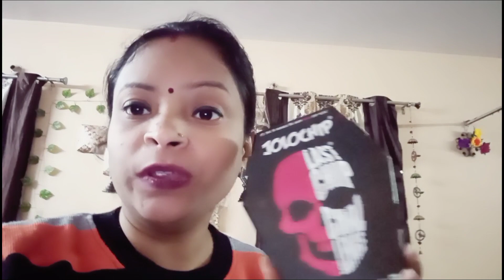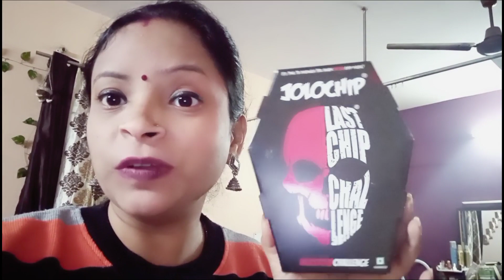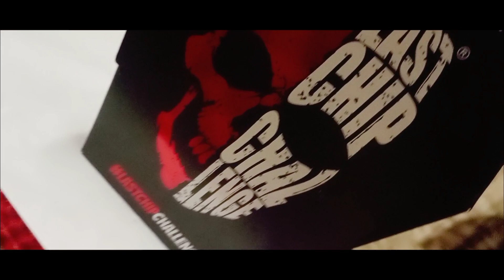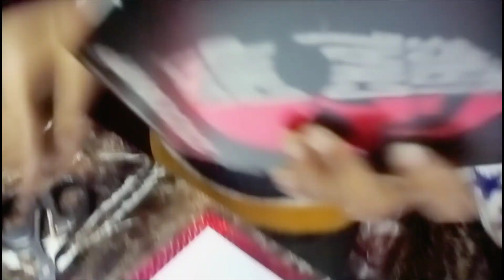Jolochips challenge 🥵🤮* इसने तो होश ही उड़ा दिए।@CrazyXYZ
jolochips challenge crazy xyz
jolochips challenge
jolochips challenge🔥 hungry birds
jolochips challenge asmr
jolochips challenge🔥 mr Indian hacker and crazy xyz
jolochips challenge mr Indian hacker
jolochips pranks
jolochips challenge 🔥elvish yadav
worlds hostest  jolochips eating challenge
crazy xyz jolo chips challenge pani puri
jolo chips eating challenge 🔥crazy xyz
crazy xyz jolo chips challenge gulab jamun
crazy xyz jolo chips challenge chocolate
jolochips maggi challenge crazy xyz
jolo chips challenge🔥 Sourav Joshi
jolo chips eating challenge hungry birds
jolo chips eating challenge Korean
jolo chips challenge
jolochips chocolate challenge
jolo hips eating challenge
jolo chips eating challenge 🔥
jolo chips eating challenge video
jolo chips eating challenge asmr
jolo chips eating challenge in indian
Daily new video challenges games and vlog video, full masti dhamaal 🤪🤑🤤😜